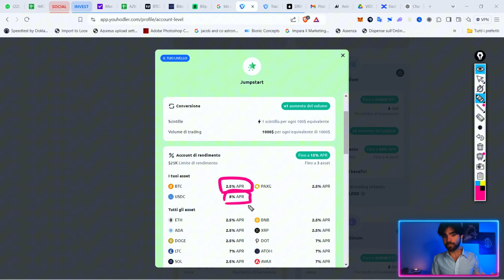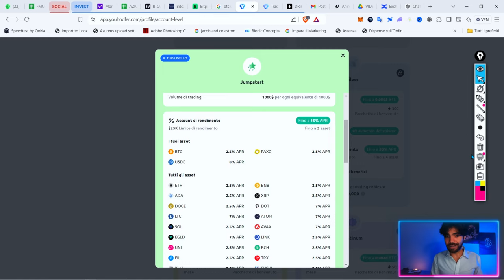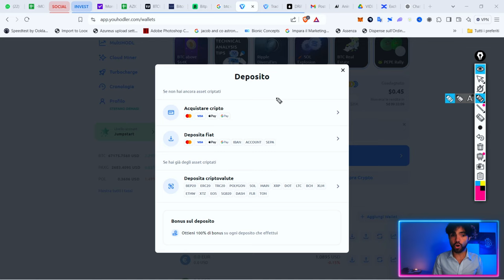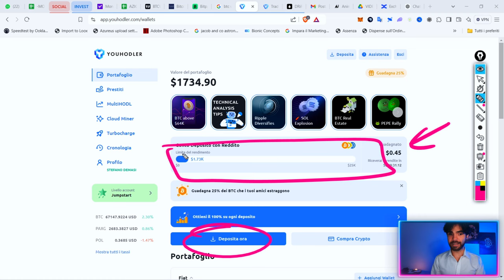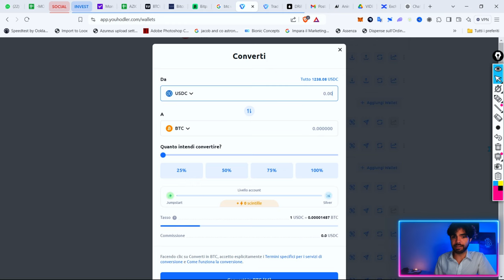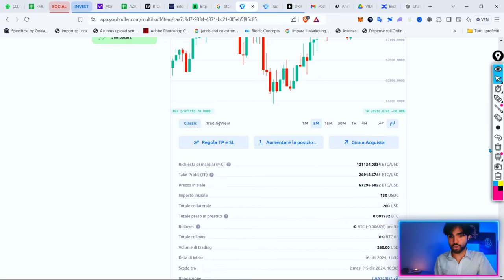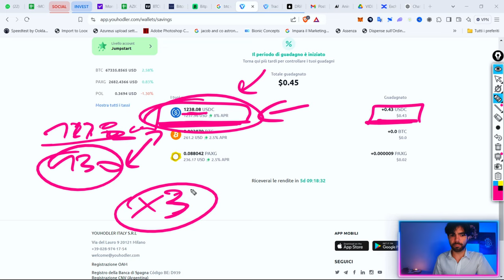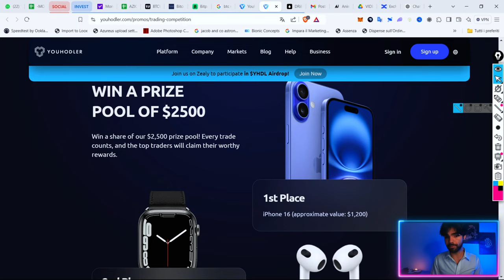Come guadagnare BITCOIN GRATIS SENZA RISCHIARE niente!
Ti svelo come guadagnare Bitcoin gratis con una strategia semplice e senza rischi. Nessuna esposizione alla volatilità, solo profitti!
Inserisci il codice DEMSPARK in fase di registrazione o non riceverai i bonus!

Vinci un Iphone e tanti altri premi con il trading contest YouHodler! Qui i dettagli:

●▬▬▬▬ INDICE ▬▬▬▬●
00:00 Intro: La Strategia Zero Rischio Per Guadagnare Bitcoin GRATIS!
00:56 Short di Copertura: Il Segreto Per Neutralizzare Le Perdite!
02:33 Ecco Come Neutralizzare la Tua Posizione (Passo Dopo Passo)
05:00 Quale Crypto Scegliere? Le Migliori Opzioni Per Massimizzare I Profitti!
09:45 Come Attivare Gli Interessi E Iniziare A Guadagnare Bitcoin Gratis!
10:00 Come Ottimizzare L’Asset Allocation Con Questa Strategia
12:42 Un Esempio Pratico Di Come Guadagnare Senza Rischi!
16:28 Lancia La Tua Strategia E Guadagna Bitcoin (o altre crypto) Senza Esporti Alla Volatilità!
22:40 Conclusioni: Riflessioni Finali E Consigli Per Massimizzare I Risultati